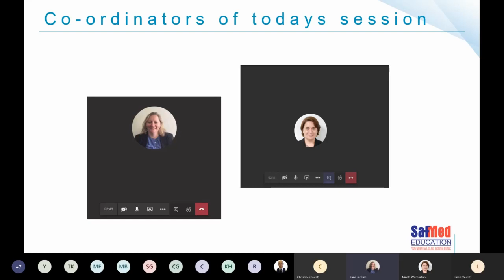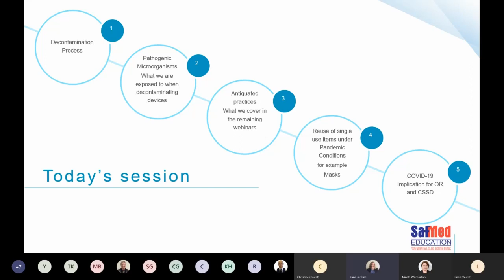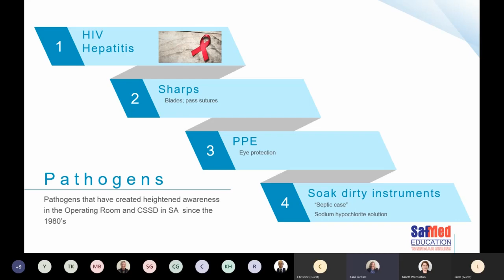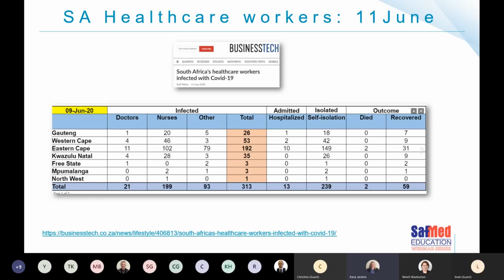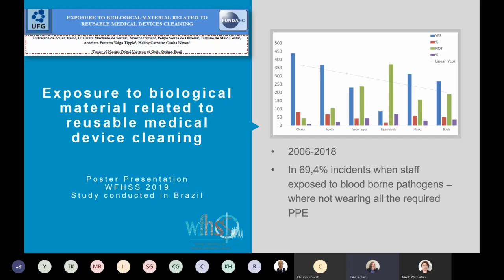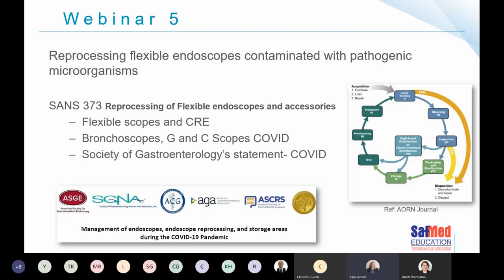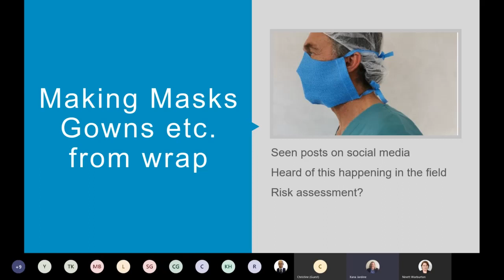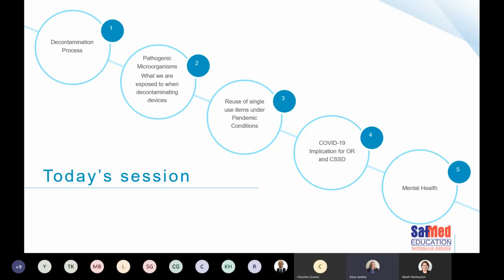SafMed Webinar - Intro to Managing Instruments and Devices Contaminated by Pathogenic Microorganisms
This SafMed Webinar was presented by Xana Jardine on the topic of Managing Instruments and Devices Contaminated by Pathogenic Microorganisms.